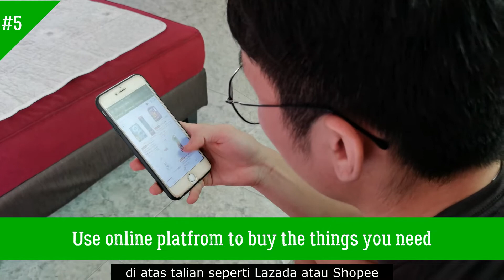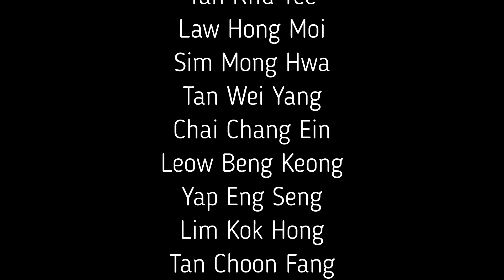CSR Video Series: Dos and Don'ts of COVID-19